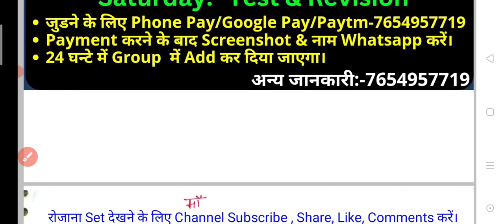(04) | BSSC CGL-3 महत्वपूर्ण Science Question | BSSC CGL/BPSC/Daroga | Amarjeet Sir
(04) |🔥प्रश्न कम,Fact ज्यादा Series✍️ | Important Science Ques. | BSSC CGL/BPSC/Daroga | Amarjeet Sir

Download PDF📩👇
Link:-